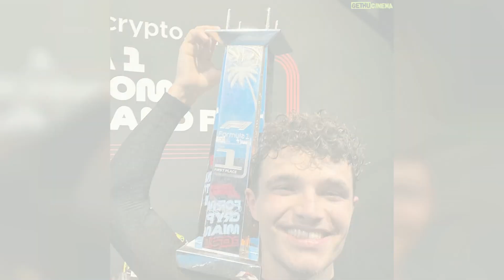Lando Norris Top 50 Instagram Posts and Photos!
View